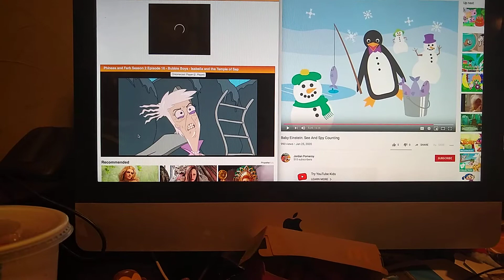Esmeralda Poofenplotz - Curse You Pinky The Chihuahua!